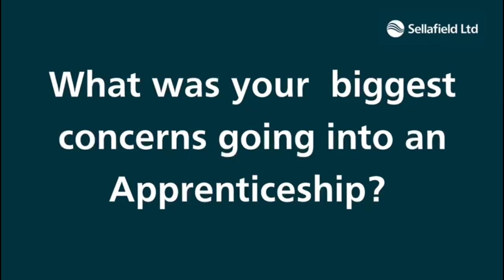Rachel Gleaves - Control Systems Apprentice - Sellafield Ltd